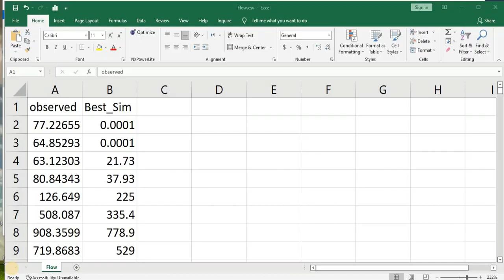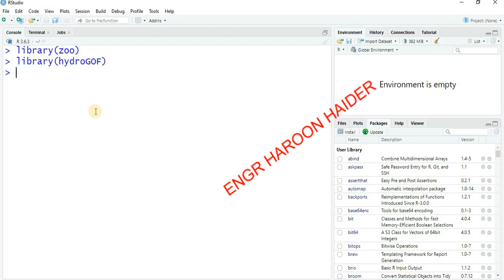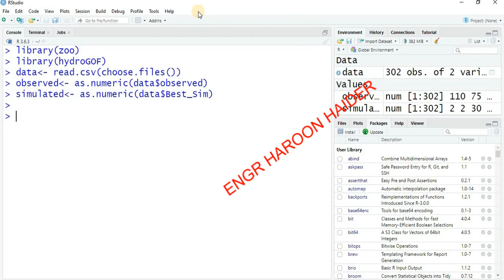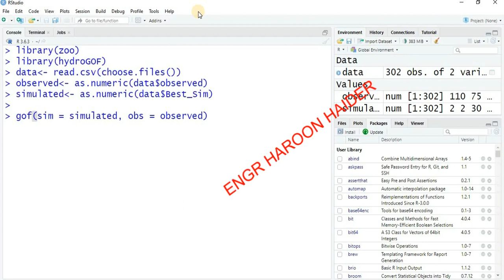How to Calculate All Statistical Errors using R Studio|| Data Analysis|| NSE || RMSE|| R2|| MAE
How to Calculate R2 using R Studio
How to Calculate RMSE using R Studio
How to Calculate Mean Absolute Error using R Studio
How to Calculate Root Mean Square Error using R Studio